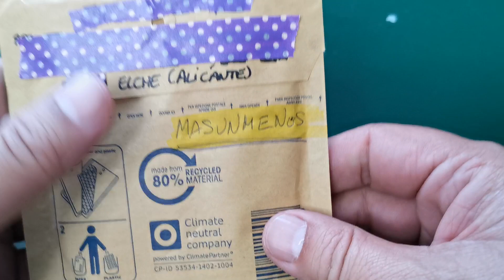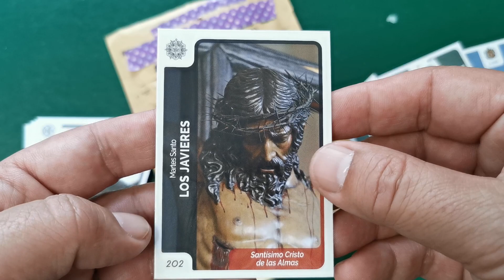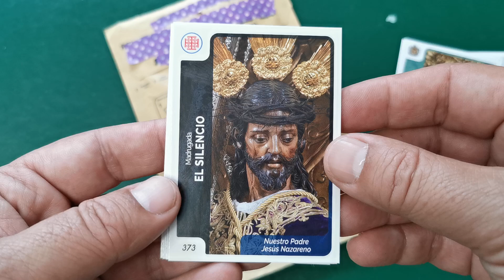MASUNMENOS de CromosRepes manda HOLY CARDS SEMANA SANTA 2023 ¡¡¡GRACIAS POR EL CAMBIO!!!